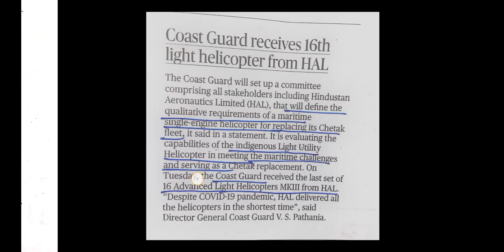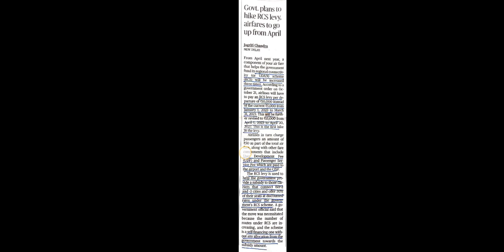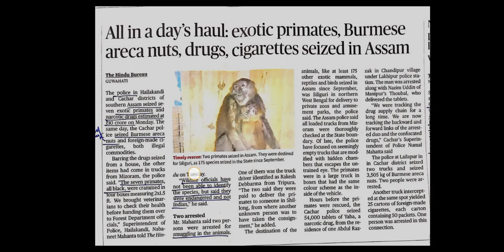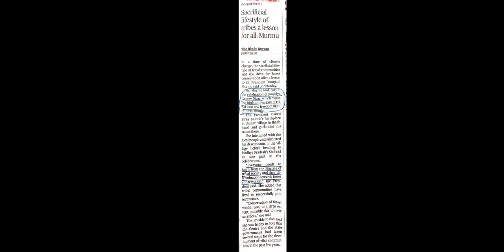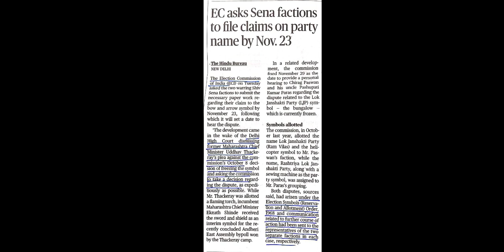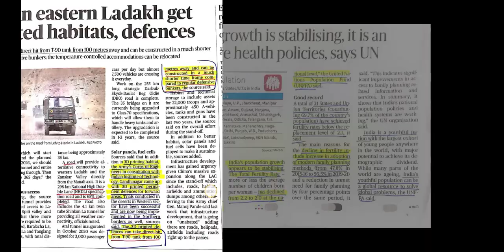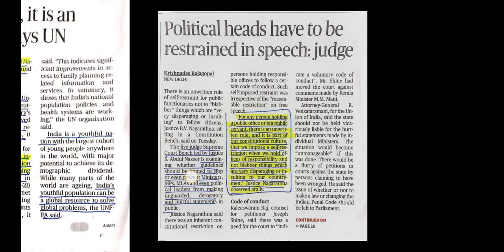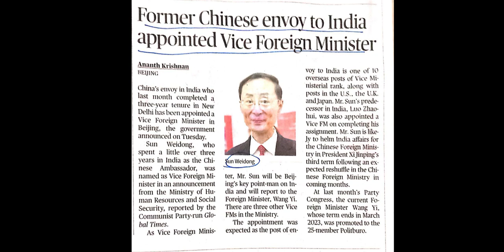Sevakar IAS HEAT 16 November 2022 Hindu Editorial Analysis Tamil